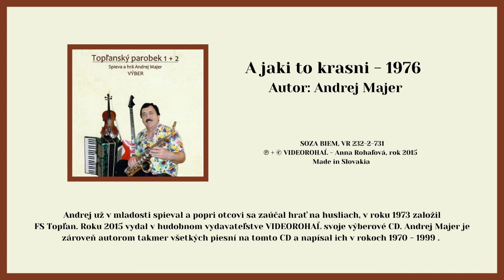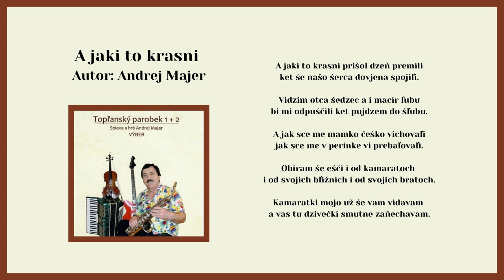TOPĽANSKÝ PAROBEK 1+2, Odobierka, A jaky to krasny, autor Andrej Majer, Videorohaľ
Spev: Anna Lechmanová a Andrej Majer

v Železníku. Ondrej už v mladosti spieval a popri otcovi sa zaúčal hrať na husliach, neskôr už vo svojej vlastnej kapele hrával na harmonike, saxofóne a basgitaru hral v kapele Kométa takmer 30 rokov. Na sobáš vyprevádzal cez 2000 manželských párov počas svojho hrania. V roku 1973 bol to práve on, ktorý založil folklórny súbor Topľan, ktorý dodnes pôsobí pri mestskom úrade v Giraltovciach. Realizoval sa v  jeho všetkých zložkách, ako vedúci choreograf, hudobník, spevák a tanečník prilibližne desať rokov.